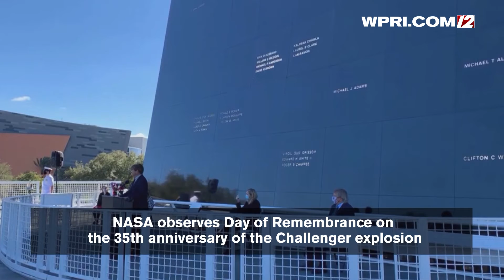VIDEO NOW: Marking 35 years since the Challenger explosion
NASA observes Day of Remembrance on the 35th anniversary of the Challenger explosion.